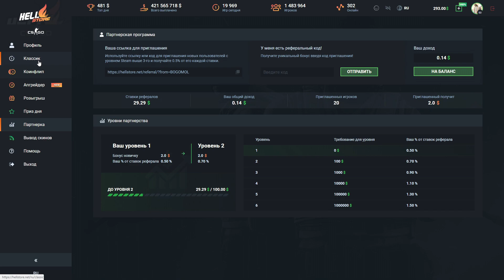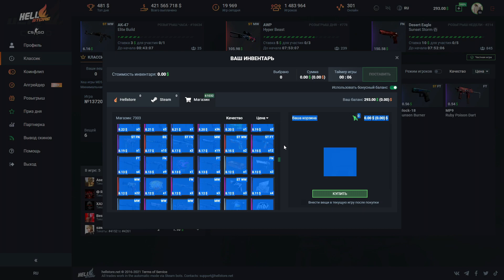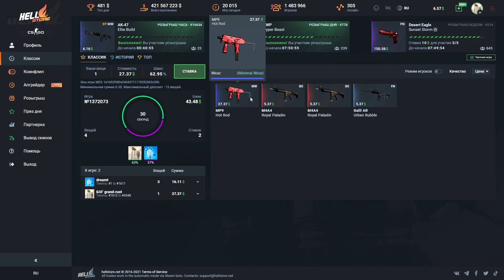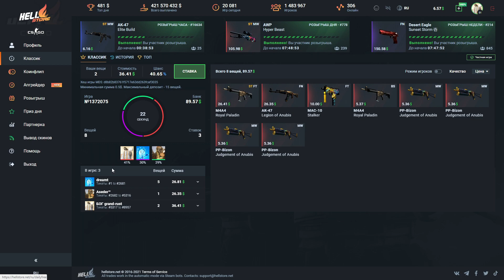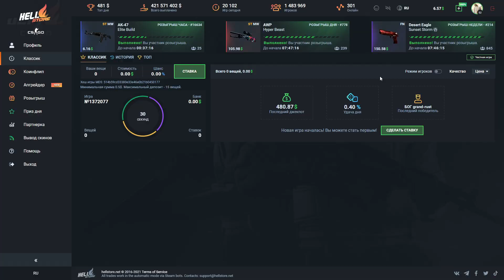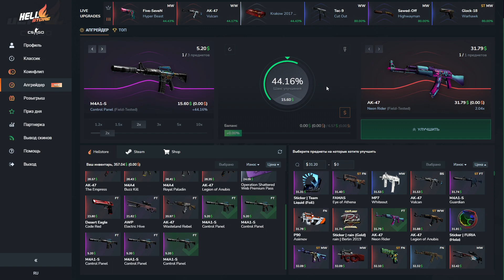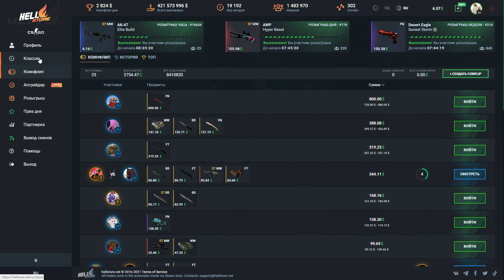🔥 HELLSTORE - ГРАБИМ ЛЮДЕЙ НА РУЛЕТКЕ В КС ГО!